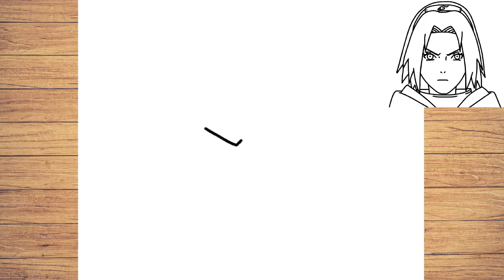How to draw Sakura from Naruto Shippuden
Hello i'm Deca 👋 | How to draw Sakura from Shippuden✍️

Kako nacrtati korak po korak
jednostavno i brzo
Wie zeichnet man Sakura
Hvordan man tegner trin for trin
enkelt og hurtigt
Hoe stap voor stap te tekenen
eenvoudig en snel
Bagaimana untuk menarik langkah demi langkah
semata-mata dan cepat
Как да нарисувате стъпка по стъпка
просто и бързо
comment dessiner
Come disegnare passo dopo passo
Kuidas teha samm-sammult
Miten tehdä askel askeleelta
yksinkertaisesti ja nopeasti
How to draw Hinata easy,  step by step
tutorial